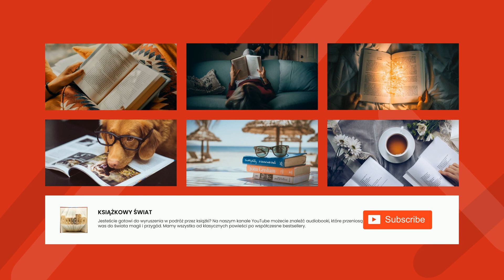Bolesław Prus - Faraon (tom 3) - Rozdział 9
Faraon (tom 3)
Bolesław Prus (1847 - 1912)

Młody Ramzes XIII obejmuje panowanie nad Egiptem, jednak jego wrogowie nie śpią, a jego sprzymierzeńcy chcą nim manipulować. Sam faraon też nie unika poważnych błędów, często spowodowanych słabościami swojego charakteru. Lekceważy też potęgę klasy kapłańskiej, którą postanowił sobie podporządkować nie zdając sobie sprawy z tego, jakimi środkami dysponują jego przeciwnicy. Za te błędy przyjdzie mu drogo zapłacić... ( Piotr Nater)
Faraon (tom 1)
Faraon (tom 2)

Genre(s): Historical Fiction, Suspense, Espionage, Political & Thrillers

Language: Polish